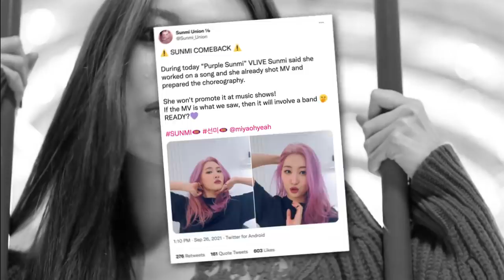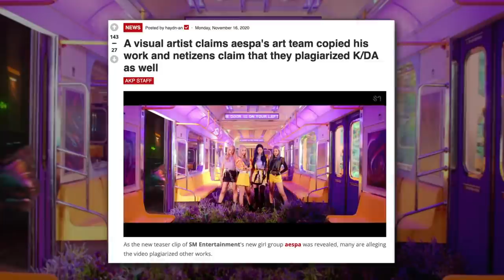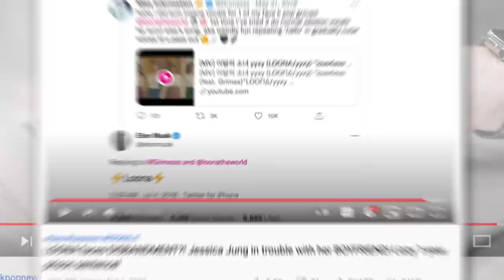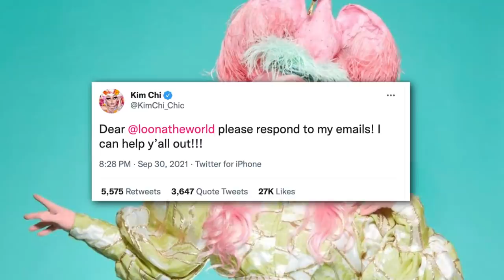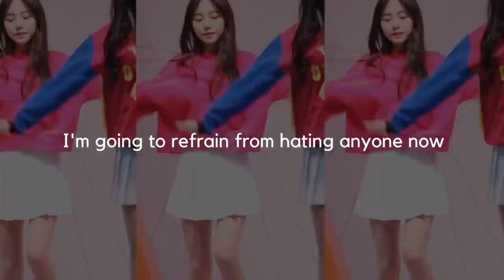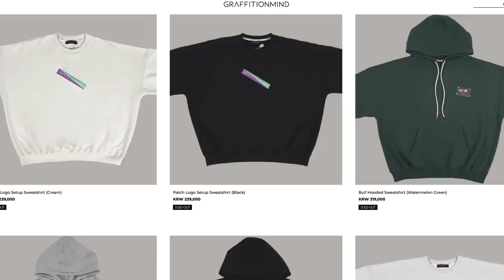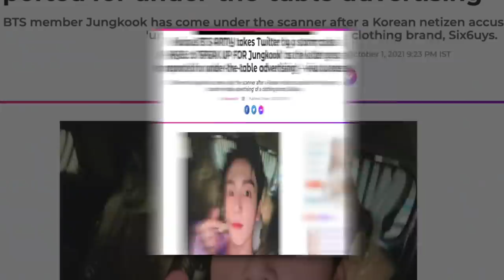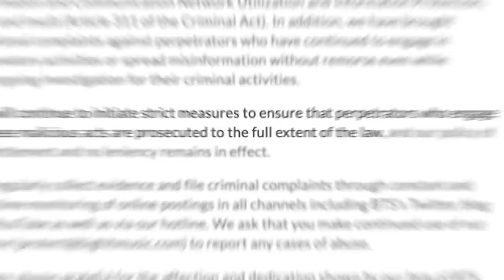MINA can't stop. Jungkook gets REPORTED! Jennie called UGLY! WinWin is on his own!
from jungkook getting accused of under-the-table advertising and kwon mina reopening her Instagram to the news about blackpink jennie getting called ugly - stay tuned for the latest kpop news! subscribe to kookielit.